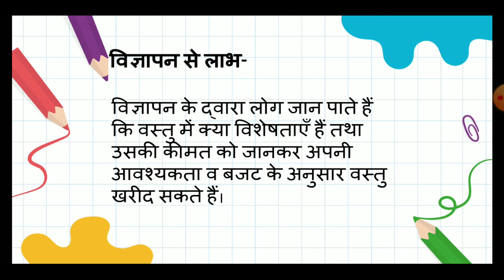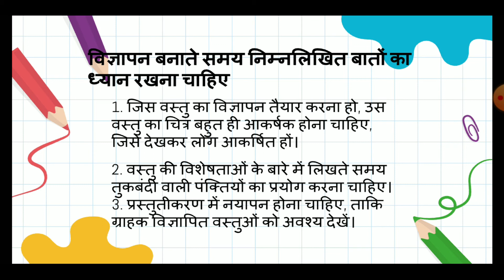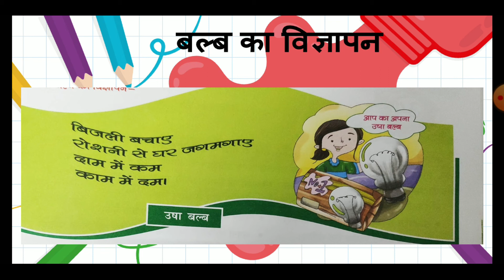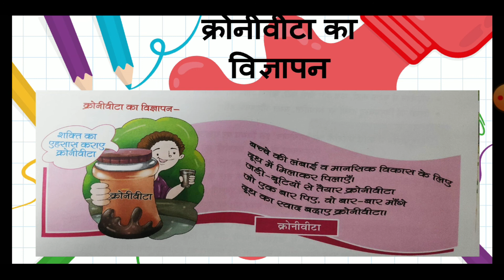कक्षा6 और 7पाठ विज्ञापन- लेखन